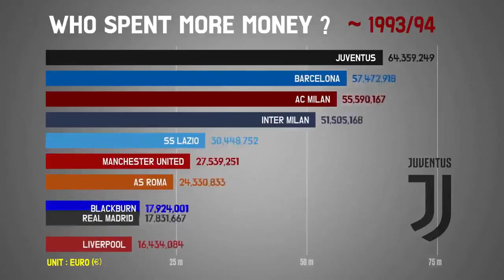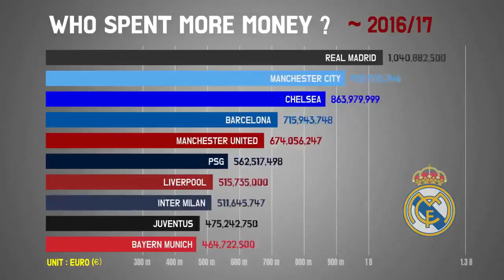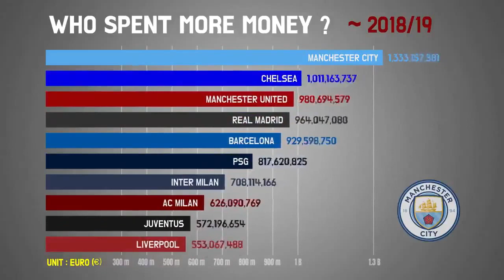[INFOGRAPH] Đội bóng chi mạnh tay nhất cho chuyển nhượng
Từ khi đổi chủ hè 2008, Man City chuyển nhượng nhanh chóng vượt qua nhiều thế lực để lên dẫn đầu danh sách các CLB chi nhiều tiền nhất - tính từ khi Champions League ra đời.

Nguồn: vnexpress